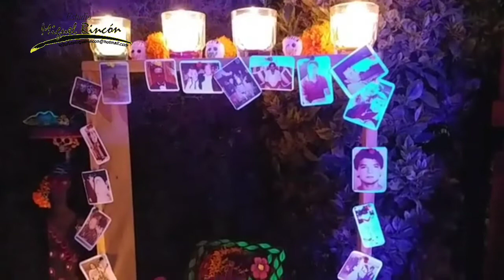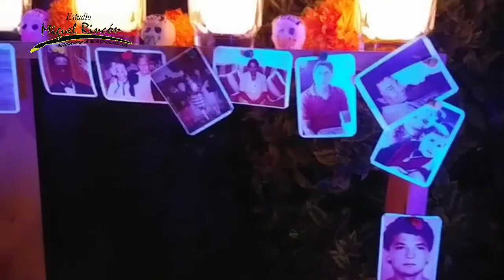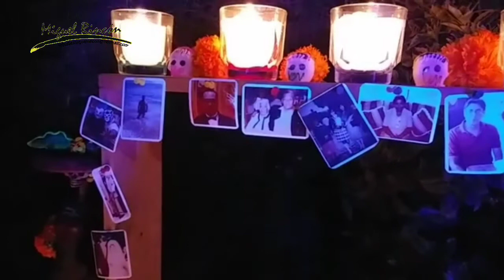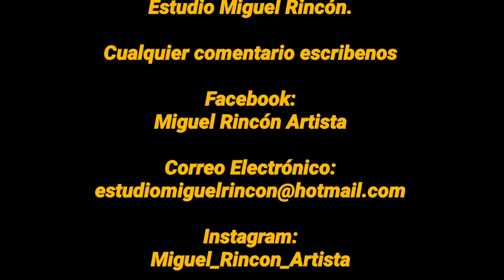Conoce nuestra ofrenda de muertos tradición mexicana, Patrimonio Cultural Inmaterial de la Humanidad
Costumbre, Celebraciones,Tradiciones, Cultura,  Pintura, Ideas.

Hoy conoce nuestra tradicional ofrenda de muertos o de los fieles difuntos.

El Día de Muertos es una tradición mexicana que honra a los difuntos, se pone una ofrenda a los seres queridos que murieron, con la intención de dialogar una vez más con ellos y para compartir con los difuntos su comida y bebidas favoritas a través de un ritual en dónde se vuelven a encontrar con los vivos. A partir del 2008, la tradición del Día de Muertos se encuentra inscrita como Patrimonio Cultural Inmaterial de la Humanidad.

Sal
La sal sirve para que el cuerpo del difunto no se corrompa en el viaje de ida y vuelta.

Agua
En el viaje de los difuntos hacia nuestro mundo, el agua les quita la sed. Además es un elemento que simboliza pureza, en el cual las ánimas pueden asearse.

Copal y Cruz

El copal o el incienso se utiliza para limpiar el lugar de las “malas vibras” y los malos espíritus antes de que regresen los seres queridos. Para los indígenas era un elemento de oración y alabanza a los dioses.

La cruz sirve para que el alma llegue hasta el altar y que pueda expiar sus culpas pendientes. Si el ánima se encontrara en el Purgatorio, la cruz puede ayudarlo a salir.

Calaveritas
La calaveritas de azúcar representan los cráneos humanos y nos recuerdan  que la muerte está siempre presente. Las culturas mesoamericanas tomaban los cráneos de los prisioneros sacrificados y los formaban en hilera para honrar a los dioses, el altar era llamado tzompantli. Las calaveras hacen alusión a esa tradición prehispánica.

Papel Picado y Petate

El papel es una representación al aire, además de añadir un toque festivo a la celebración. El petate se utiliza para que los muertos descansen y puede funcionar como mantel para colocar los elementos en el altar de muertos.

Flores
Las flores son un símbolo festivo por sus colores y aromas que adornarán el lugar donde estará el ánima. La flor que se utiliza es la de Cempasúchil ya que su color representa al sol que guía el alma del difunto. En los altares para los niños se utiliza alhelí o nube, por ser blancas y representar la pureza e inocencia de los pequeños

Comida, bebida y pan de muerto

La comida tiene el objetivo de deleitar a los muertos que visitan la ofrenda, se cocina en honor a los seres recordados, por lo que se pone su comida favorita. Para los adultos se ponen bebidas alcohólicas y cigarros para que los muertos recuerden los momentos que vivieron con alegría. Para los niños se ofrendan dulces típicos de azúcar, amaranto o calabaza.

El pan de muerto representa los sacrificios humanos que se realizaban en la cultura prehispánica. Se incluye chocolate de agua ya que la tradición prehispánica dice que los invitados tomaban el chocolate preparado con el agua que usaba el ánima para lavarse, así se impregnaban de la esencia del difunto.

Retrato

Una fotografía del ser querido quiere decir que él será el que visitará la ofrenda. El retrato debe quedar escondido para que sólo se pueda ver con un espejo, como símbolo de que se puede ver a la persona, pero ya no existe.

Pueden colocarse imágenes de santos que sirven como vínculo entre vivos y muertos, además de simbolizar la paz en el hogar y la aceptación de compartir alimentos.

             Estudio Miguel Rincón.

          Miguel_Rincon_Artista